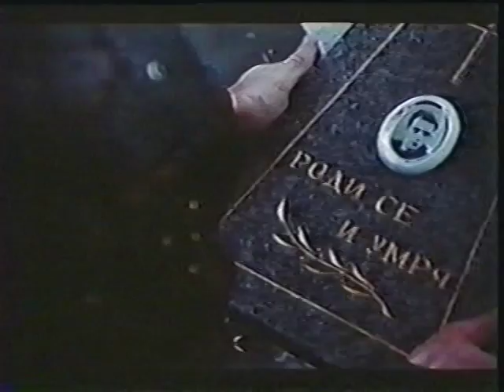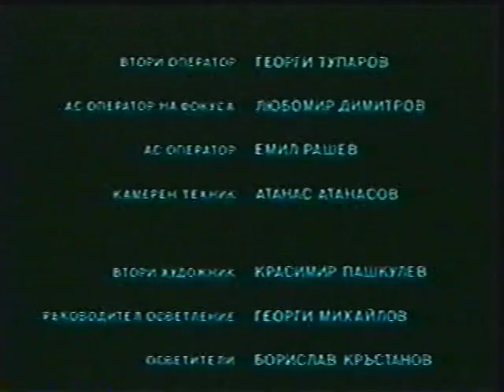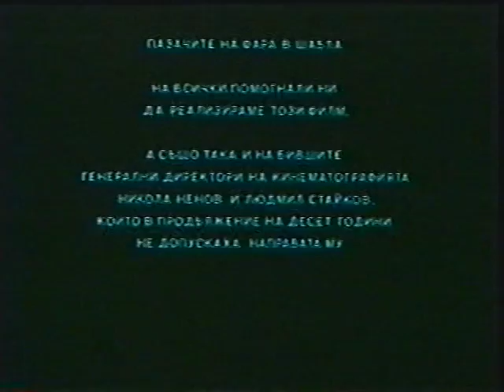Canary Season 3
Mother (Lily), and stepfather, and a poor relation between The latter two. Lily always refused to tell who was Malin's real father. But Malin gradually uncovered the secret. Lily and Ivan were very much in love but never had any opportunity to sleep together. After Ivan was drafted Lily disappeared. She was raped by the son of a communist official and became pregnant. The People's Tribunal decided that the rapist and the raped should marry. To avoid the shame of being an unmarried mother Lily resigned to her fate. But the husband did not even attend the wedding ceremony and feast. After this insult Lily refused to sleep whit him. Then he sent her in a concentration camp. She witnessed a prisoner being tortured to death. Later she was confined to a mental hospital. But she made it clear to a young doctor that she would do anything for him if he helped her out...